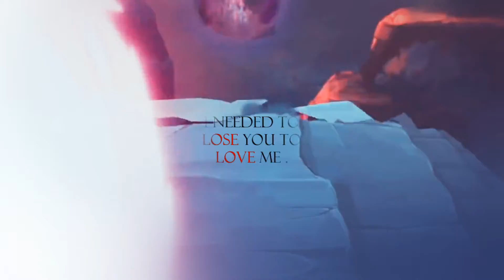Lose You to love me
an unfinished edit of them but was really proud of this part.
I’ll probably just unlisted this later oof